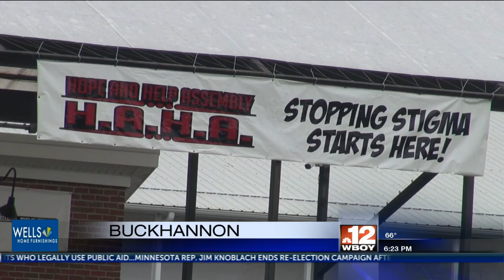Opportunity House holds second Help and Hope Assembly